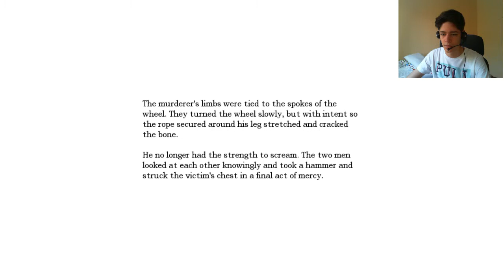More screams :((- amnesia #3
I this episode i crap my pants hope u like it :D